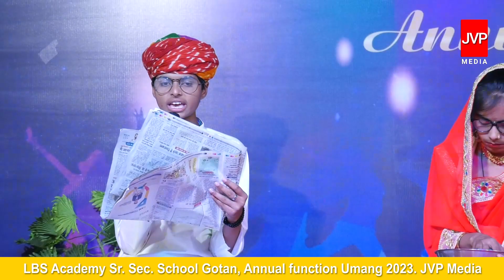बेटी बचाओ, बेटी पढ़ाओ नाटक |LBS ANNUAL FUNCTION 2023